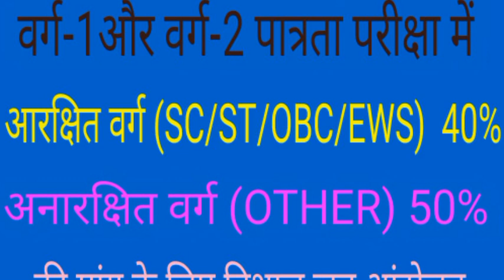भोपाल नीलम पार्क आज की बड़ी खबर, शिक्षक भर्ती 40% 50% को लेकर बड़ा आंदोलन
# भोपाल नीलम पार्क आज की बड़ी खबर